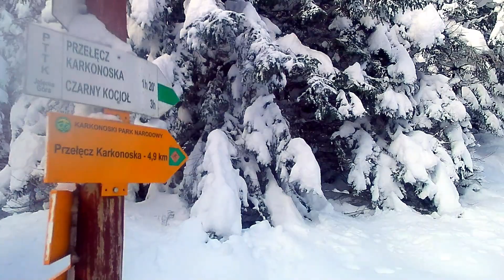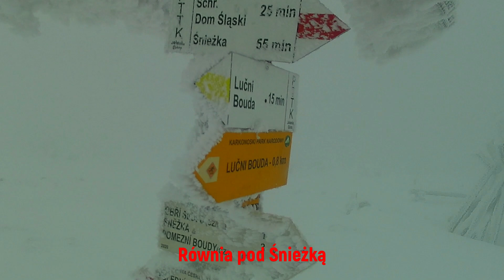Zima w Karkonoszach 2023r